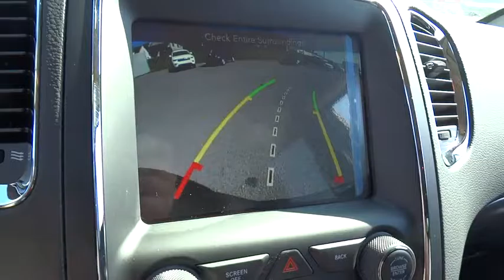2017 Dodge Durango Beckley, Lewisburg, Princeton, Charleston, Summersville, WV 6381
2017 Dodge Durango

The Dodge Durango was designed to be distinctive and to start your pulse racing. Everything about the exterior of the Durango demands a second look. It has been restyled look more cohesive with the rest of the Dodge roster. These changes include new racetrack taillights an updated front grille, plus new sculpting on the fenders and hood, and projector beam headlights. On the inside changes are plentiful with a new control panel, a customizable 8.4 inch LCD screen instrument cluster, and an available rear Blu-ray and DVD system with dual 9-inch screens that are mounted on the backrest of the front seats. The interior engages all your senses, from the soft touch materials to the high fidelity of the sound system to the look and feel of the available leather upholstery. Seat up to seven in comfort, including available second-row captain's chairs. Increase comfort and convenience with an available second row console. To be truly sporty, you have to be flexible and with up to 50 possible seating configurations, Durango offers that and more. Whether you choose a model with the 3.6L 290hp V6 or the incredible 360hp HEMI V8, you can be sure you are getting the ability to go far efficiently. The new fully electronic eight-speed automatic transmission provides better fuel economy, quicker acceleration and smoother shifting. Plus, Durango features 6,200lbs (V6) or 7,400lbs (V8) towing capacity and available AWD. Throughout the vehicle, you'll find the latest Safety and Security features designed to protect you. It includes an array of airbags, including side-curtain airbags that help protect outboard occupants in all three rows, Electronic Stability Control, Anti-Lock Brakes, and Traction Control.
BLU BY YOU PEARL COAT,ENGINE: 3.6L V6 24V VVT UPG I W/ESS (STD),MANUFACTURER'S STATEMENT OF ORIGIN,NAV & POWER LIFTGATE GROUP -inc: SiriusXM Travel Link 5-Year SiriusXM Travel Link Service 5-Year SiriusXM Traffic Service GPS Navigation HD Radio Power Liftgate Radio: Uconnect 8.4 NAV SiriusXM Traffic For More Info Call ,QUICK ORDER PACKAGE 23E -inc: Engine: 3.6L V6 24V VVT UPG I w/ESS Transmission: 8-Speed Automatic (845RE),TRAILER TOW GROUP IV -inc: Rear Load Leveling Suspension 7 & 4 Pin Wiring Harness Class IV Receiver Hitch Steel Spare Wheel Heavy Duty Engine Cooling Full Size Spare Tire,TRANSMISSION: 8-SPEED AUTOMATIC (845RE) (STD)